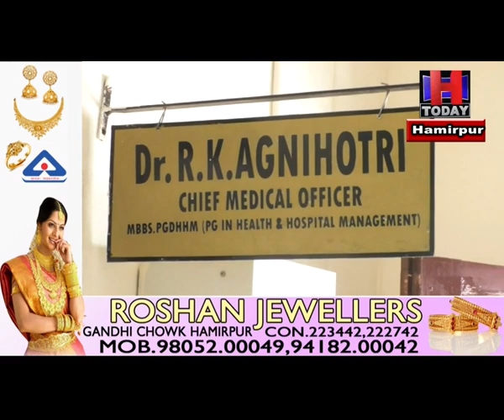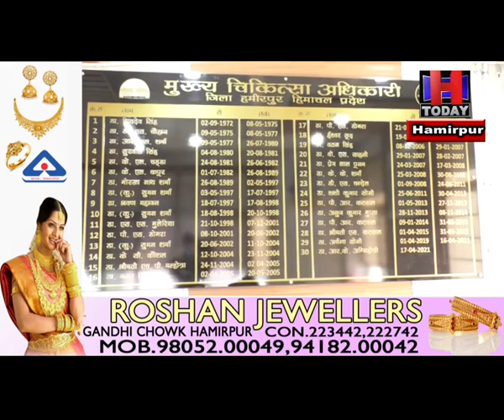hamirpur possibilities of the Omicron, people from abroad were kept on home quarantine.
कोरोना महामारी के नए वेरिएंट ऑमीक्रोन की संभावनाओं को देखते हुए विदेशों से आए  लोगों को होम क्वारंटाइन पर रखा
होम क्वारंटीन में रखे गए लोगों की निगरानी आशा वर्कर के माध्यम से सुनिश्चित की जा रही
 डॉक्टर आरके अग्निहोत्री ने कहा  यदि इनमें से कोई व्यक्ति अगर पॉजीटिव पाया जाता है तो जीनोमिक टेस्टिंग के लिए सैंपल भेजे जाएंगे।